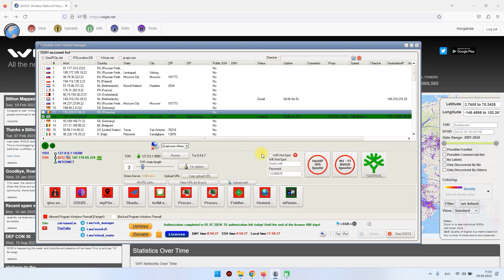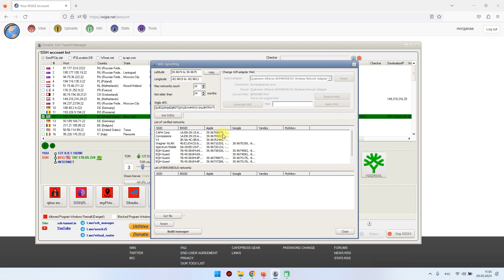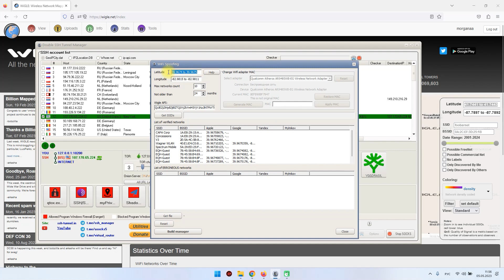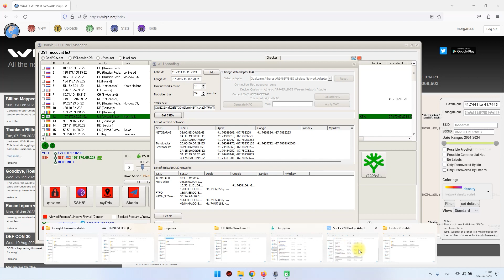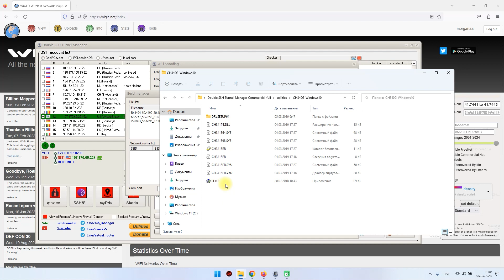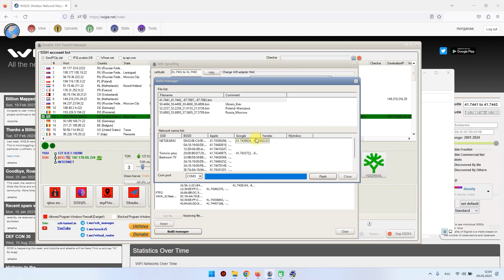ESP 8266 Wi-FI BSSID Spoofer Geolocation